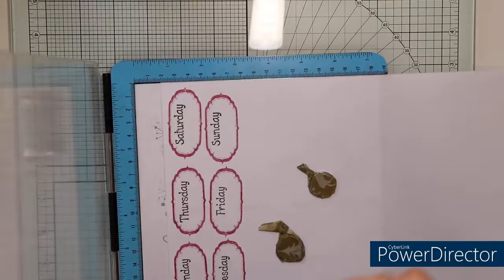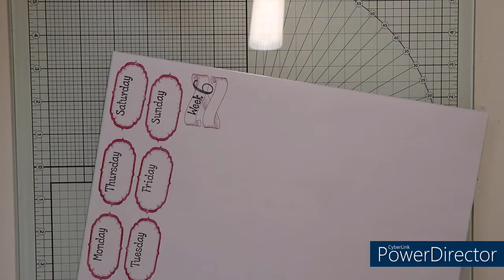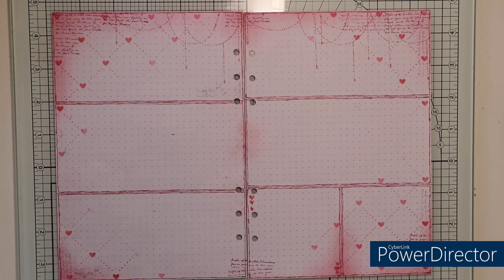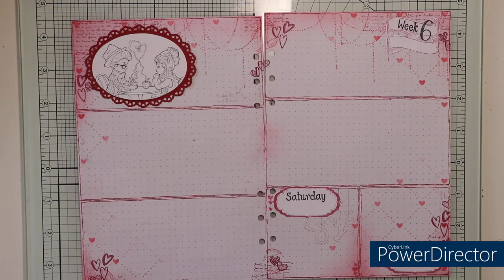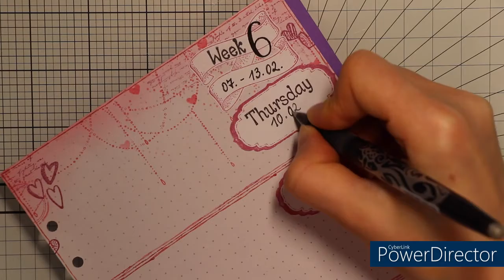Woche 6, Wochengestaltung in meinem Planner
Hallo!

Verwendete Materialien:
Gelstift in rot, Labelsticker A4, Stempelhilfe von Nellie Snellen,  Stempelplatten von Action, Digistempel von The Paper Shelter, Craft Tacky Glue von Tonic Studios, Distress Ink, Blendingbrush, Schablone (Action), Nuvo Hybrid Ministempelkissen, Archival Ink Ministempelkissen (black soot), Pilot Frixion ball 0,7 in schwarz, Schere, Fineliner in schwarz (Action), Distress Reinker, Wassertankpinsel, Aquarellpapier, Stanz- und Prägemaschine von Action

eure Natascha